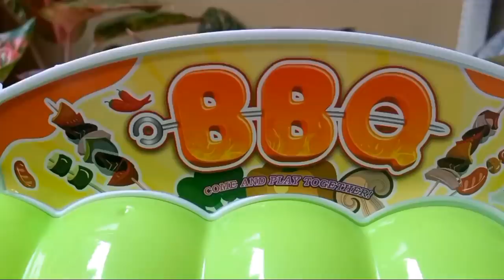MAINAN ANAK-ANAK ⭐️ Unboxing Mainan MASAK MASAKAN Gerobak Bbq ⭐️ Ghozy Channel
KONTEN KAMI JUGA BERISI :

Dokter anak anak
Dokter dokteran ambulance
Main dokter dokteran
Unboxing
Family game
Fun game
Drama lucu
Review es krim
Fake ice cream
Balon tiup
Ballon song
Video anak anak
Vlog keluarga
Parodi lucu
Shorts video
Short movie

Drama Lucu Jual Es Krim dicuri